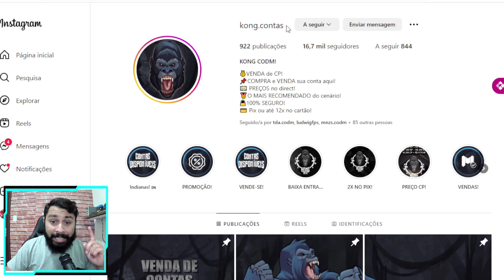NOVIDADES TEMPORADA 9 DE CALL OF DUTY MOBILE - NOVA ARMA RESET RANKED E MUITO MAIS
Fala ai pessoal, nesse video vamos conferir as novidads pra proxima temporada a season 9 de Call of Duty mobile.